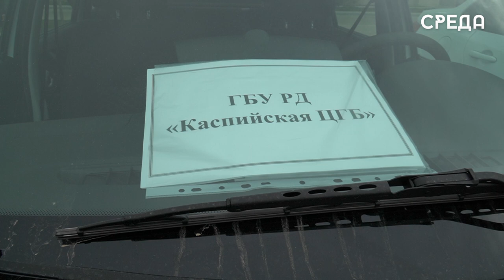42 единицы нового санитарного транспорта передал медучреждениям региона Абдулмуслим Абдулмуслимов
Председатель Правительства Республики Дагестан Абдулмуслим Абдулмуслимов принял участие в церемонии отправки 42 единиц нового санитарного автотранспорта медицинским организациям региона. В мероприятии приняли участие главные врачи центральных районных больниц, которым были переданы ключи, а также министр здравоохранения Дагестана Татьяна Беляева. Новые автомобили были выставлены на центральной площади столицы республики, часть из них прямо со столичной площади отправилась в отдаленные горные села республики.